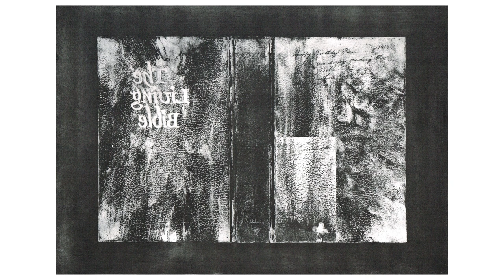Contactless, Nick Christie, Vane, 2016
Nick Christie records the subtle, liminal marks and gestures made during the processes of drawing and printmaking.

In his recent series of Solarplate and mono prints, the whirls and tracks of the artist’s smeared fingerprints form images that explore the constantly changing nature of everyday communications as we increasingly move from the physical interaction with the real printed page to its simulation on the screen of the smart phone and tablet.

Using found book covers and pages as a starting point, Christie prints them whole using an etching press. The imagery is then synthesised into original plates that can be reworked and drawn upon. This plate making process is chosen in part because of its parallels to the manufacturing techniques of smart phone and tablets. Employing an automatic mark making style alongside the impressions made by the plates, the artist explores the themes of these books. Revealing the hidden textures and memories of their surface in this way, he seeks to create something new and unexpected.

Presented as part of the fourth International Print Biennale, 16 September – 29 October 2016. The largest and most prestigious printmaking event in the UK with exhibitions and events taking place at venues across the North East of England.